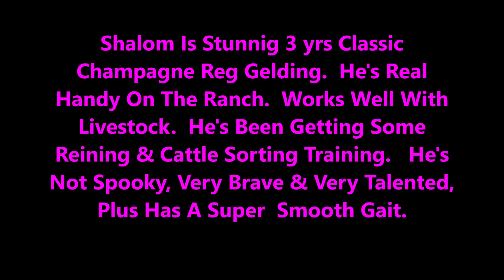Shalom Work Ranch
Shalom Is A Stunning 3yr Old Classic Champagne Gelding.  He Has A lot Of Charisma, With An Exotic Fantasy L@@K With All That Long Mane, Tail & Forelock.  He Has Beautiful Conformation & A Sweetheart Disposition.  Stands 15.2Hds Registered Kentucky Mt. He’s Very Gentle, Great For Kids & He Has A Very Nice Gait & Lope.  He’s A Natural Babysitter & A Great Confidence Builder. He Gets Along Well In A Herd. There’s Not A Mean Bone In His Body.  He Is Out Of Both My Stallion & My Private Riding Mare.  So, He Was Born, Imprinted, Raised & Trained Here.

He Has Been Ridden On Many Difficult Terrains, As Well As Horse Camping. He’s Surefooted, A Pleasure To Ride Solo or In A Group In Any Position, Front, Middle Or End. He’s Good For Anyone Who Can Ride. He Has No Bad Habits & Is Healthy & Sound UTD.

Unlike Most Gaited Horses, Shalom Is Trained & Desensitized, Knows Leg Cues, Side-Pass, Opening & Closing Gates, Backs Up Properly, Neck Reining & Much More. He Is A Supreme Pleasure Trail Horse. Also, Our Horses Have Been Trained & Desensitized For Search/Rescue, Mounted Patrol, Advanced Trail Trials & More. Don’t Miss Out On This Fabulous Guy. Other Incredible Horses Available.